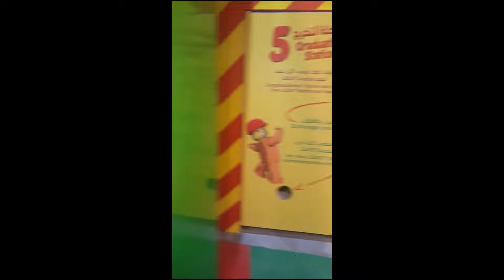LegoLand Lego manufacturing Process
A walk throw to see the manufacturing process of Building Lego bricks at Legoland Dubai
20 oct 2017

Track is    Magic by Otis McDonald